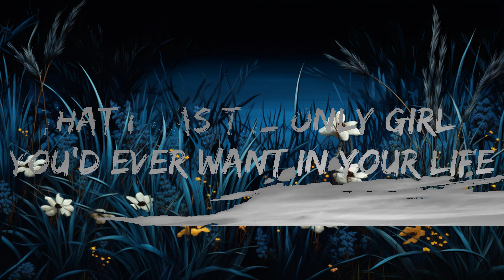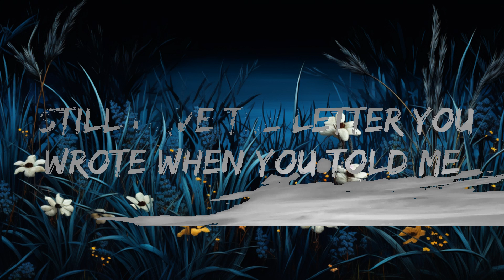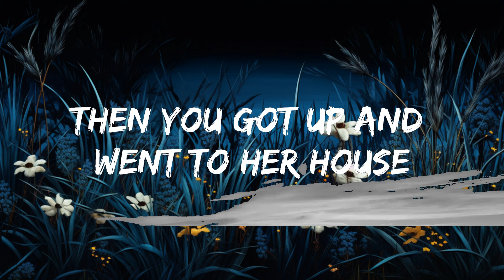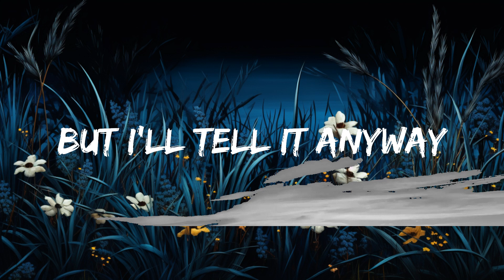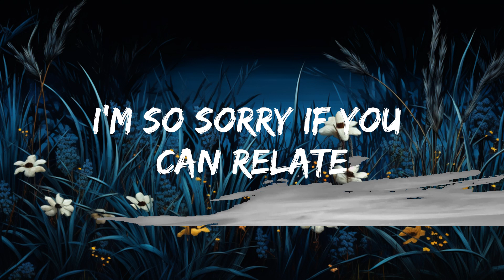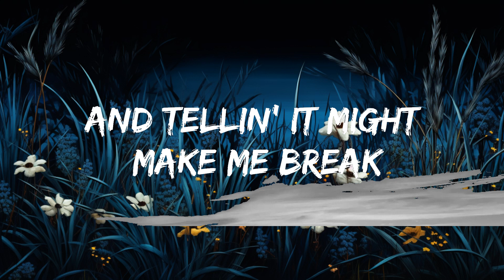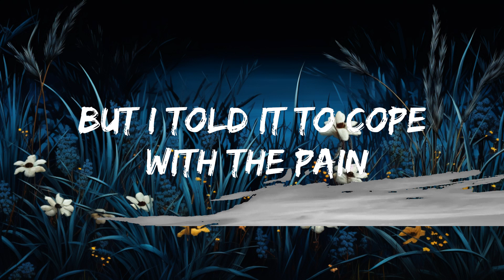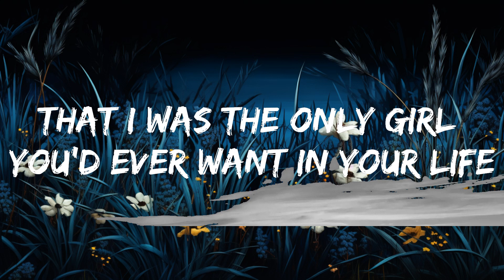Madison Beer - Reckless (Lyrics) | 25mins of Best Vibe Music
🎤 Lyrics: Madison Beer - Reckless

[Verse 1]
Hey

[Chorus]
You might yêu her now, but you yêud me first

[Outro]
Hey